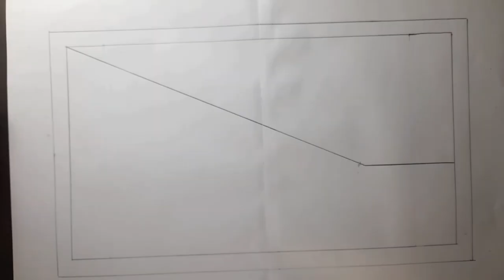shortvideo satisfying funny trending viral new white444 3ddrawing watercolor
Hello friends,
Everything has been explained releated water color 3d art.